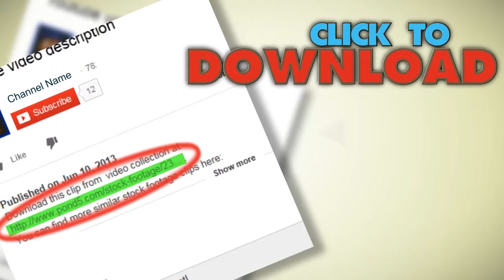youtube video #-CxoDkpWJFk